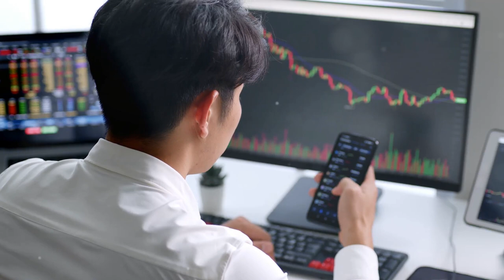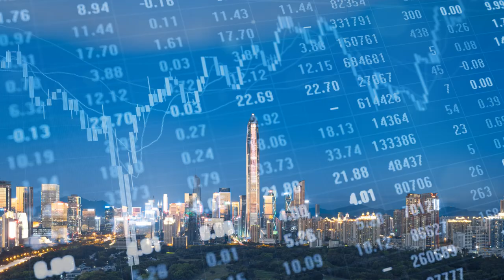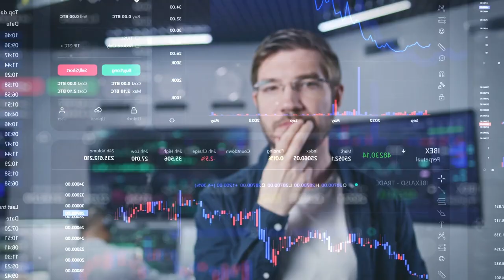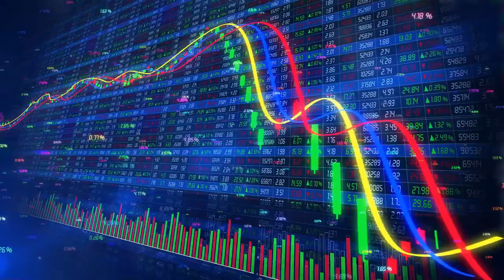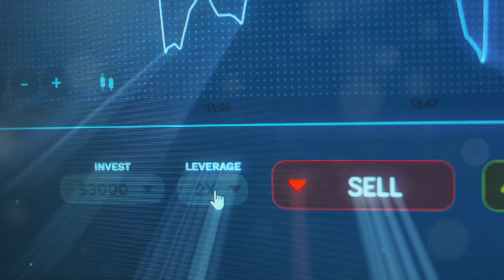Weizhen Tang, Chinese Warren Buffett or Madoff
Chinese Madoff or Chinese Warren Buffett!

 Tang  Wealth Tsunami: Chinese Madoff or Chinese Warren Buffett!

 Author: Tang Weizhen  Published Date: 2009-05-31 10:35:41

Coming to North America as an immigrant, I have entered the financial realm and had experienced ups and downs throughout my decade of operation. After my success, many began calling me the Chinese Warren Buffett, but others did not concur; they said that the Buffett style of investment is value-typed long-term investing, whereas mine was only short-term speculation, that I couldn’t possibly be the Chinese Buffett because I don’t have even a fraction of Warren Buffett’s wealth.

With my temporally setback, people have called me the Chinese Madoff. Bernie Madoff was a true fraud, in that he did not invest clients’ funds but instead directly embezzling $50 billion, and living a lavish lifestyle. In contrast, I gathered a flow of several tens of million dollars over years and invested all the funds in the clients’ best interests. Because of the economic downturn of 2008, the growth of the funds declined in comparison to the rate of withdrawals. The demo that I did meant to show that I could make the weekly 1% profit, but unfortunately it was such a failure of 100% weekly that it led to clients making a run on me afterwards. Eventually, I depleted all my funds, including personal money and my family house, which I re-mortgaged.
As I had lost all the funds in the investment market, rather than stealing $50 billion USD from clients as Madoff did, it is therefore entirely inaccurate to refer to me as the Chinese Madoff. I did not give myself the title of Chinese Warren Buffett, and the title of Chinese Madoff is something that I definitely do not want. I am neither. Currently, my failure in the face of financial market tsunami and all are victims of economy has let my clients down, and caused great loss and harm to them . From a moral and financial standpoint, I am now heavily burdened, a public company should do the same as I am doing to the public.

People have most recently compared me to Donald Trump, a business genius of unusual ability, who was able to re-rise from the lows of his life and business by taking advantage of the media power and influence. At the lowest point of Trump’s career, he learned from his failures and faced reality, penning a well-received bestseller and restarting his career. Trump always turned failure into success, and revitalized his career time and time again.

Others have said that I could be a media mogul like billionaire Rupert Murdoch, as I have displayed gift in the media and related businesses and high degree of proficiency in social and market operations, as showcased in my role in organizing the three sensational Chinese new year galas, the Overseas Chinese Wealth Summits and the 4.13 Rally in Ottawa. These events are the result of my unique way of thinking; there is no way one could make them happen with merely the power of money. Before, there were also sayings that I was like Mao Tsetung, The Chinese Greatest Leader in that we both had great ambitions and leadership qualities and strong determination to lead the Chinese people to common prosperity.
In all, I am a historical figure who has had a hand in the past of many overseas Chinese. I have made immense contributions for overseas Chinese and the Canadian economy, and possess the talent, characteristics and ability of the world elite. In fact, I am just myself; a person with tremendous sense of responsibility but no malicious intent. I am a person to be trusted and counted on. Currently, I am writing the next chapter in the history of overseas Chinese. Facing a strange and hostile society and various obstacles, I will miraculously prove victorious, recouping the losses of investors through my unique market ability, and continue want to become one of the wealthiest in the world regardless of current trouble.